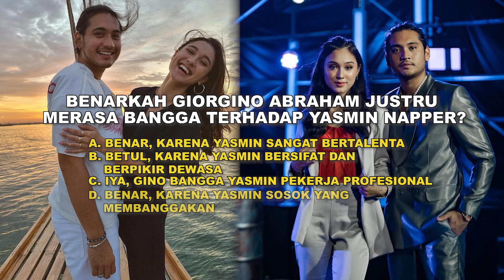Giorgino Abraham Sebut Yasmin Napper Petakilan?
Giorgino Abraham mengunggah Instagram story yang memperlihatkan dirinya tengah menemani Yasmin Napper bekerja. Dalam unggahannya terlihat Yasmin mengenakan pakaian warna biru sambil berjoget kecil dan Gino pun menyebut Yasmin petakilan atau banyak tingkah. Lantas mengapa Gino menyebut Yasmin petakilan?